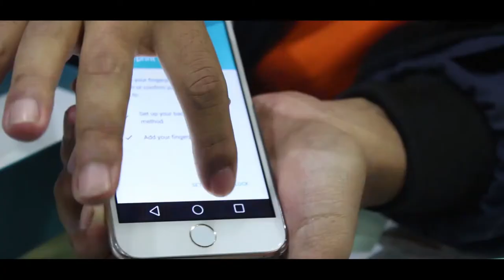||IT GALLERY|| Colors Pride P85 REVIEW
IT GALLARY is One and Only Tech Show telecasting in Nepal's First News Channel SAGARMATHA TELEVISION Every Wednesday 6:3pm .
COPY RIGHT:SAKEWA MOVIES PVT.LTD